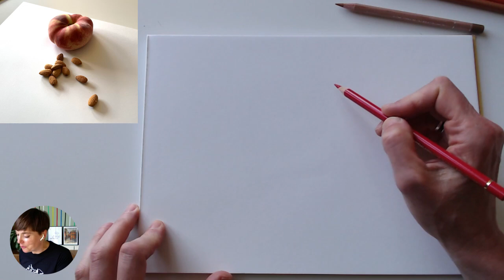How to do a Sketch Meditation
Join Koosje live, while she explains about the sketch meditations she likes to do in the morning - and how YOU can do this too.